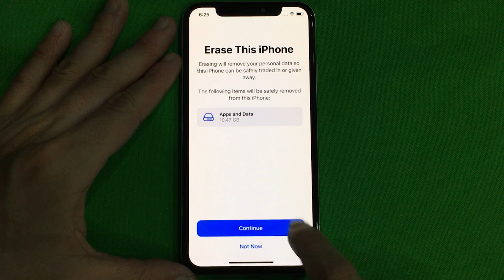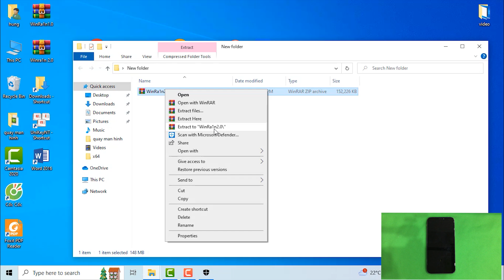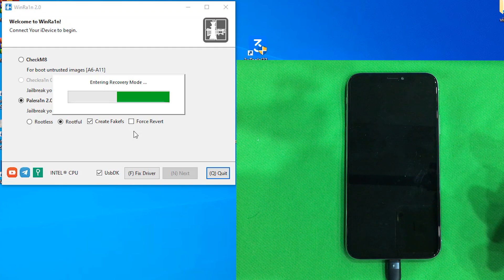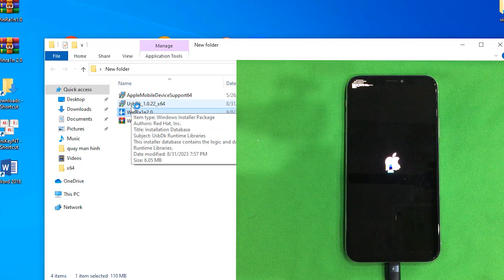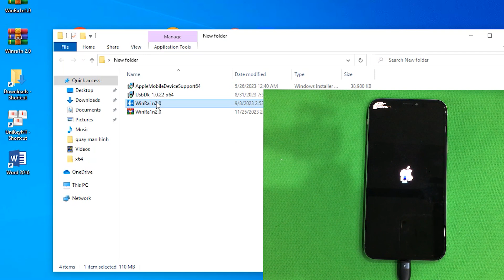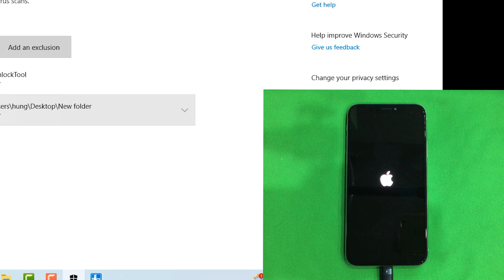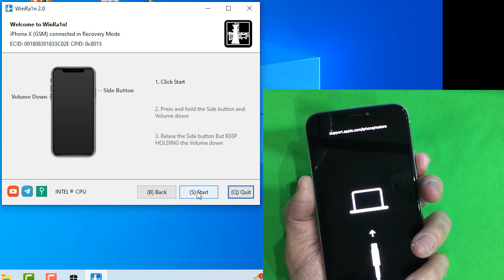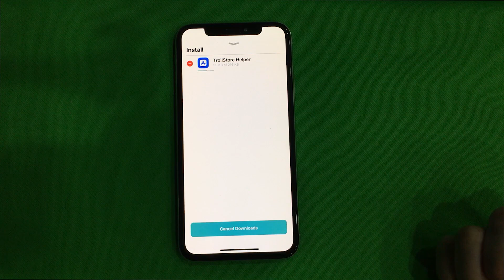How to Jailbreak iPhone 8/8 Plus/X iOS 16 – 16.7.2 without USB on Windows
Share How to Jailbreak iPhone 8/8 Plus/X iOS 16 – 16.7.2 without USB on Windows by Winra1n. Jailbreak iPhone so we can install Sileo and then install our favorite apps and tweaks.

Password: phonedone